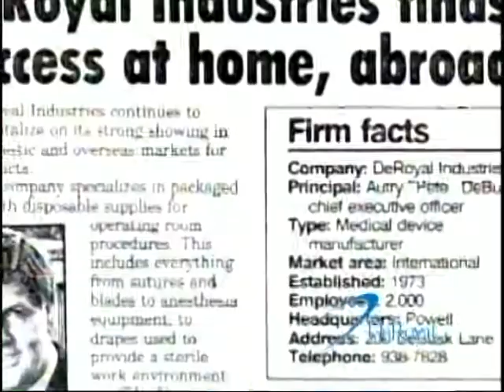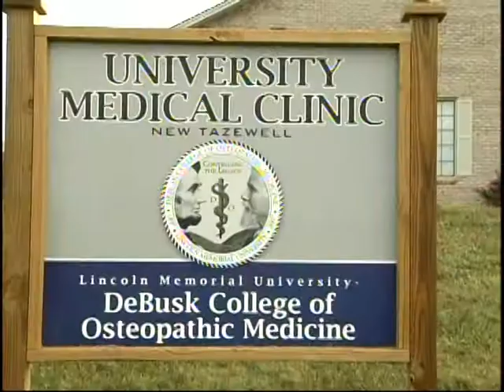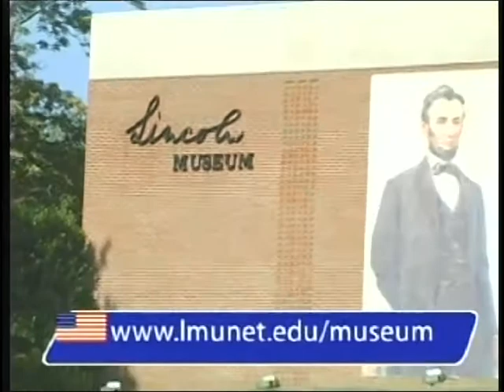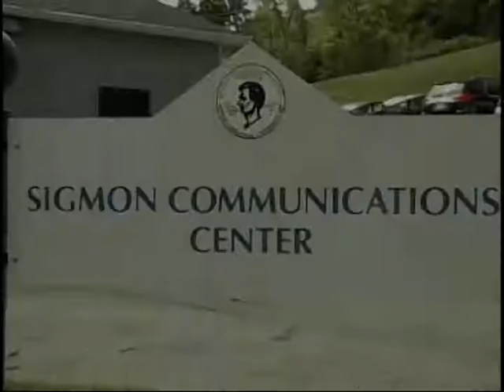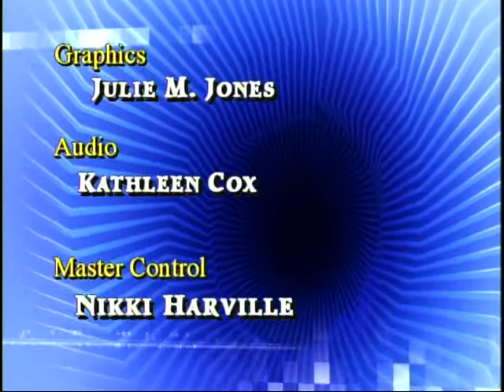Railsplitter Athletics Report: Week 8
This is the Railsplitter Athletics Report for the week of October 18th, 2012, providing an in-depth look at the past week in Lincoln Memorial University athletics and a preview of the week ahead.